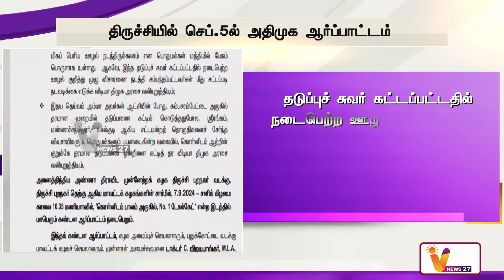திருச்சியில் செப் 5ல் அதிமுக ஆர்ப்பாட்டம் | EPS | ADMK